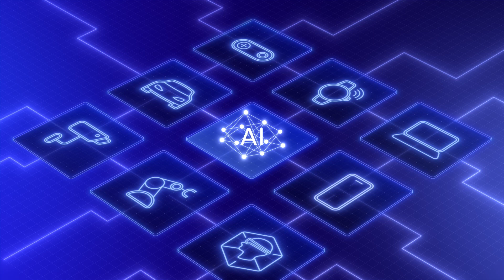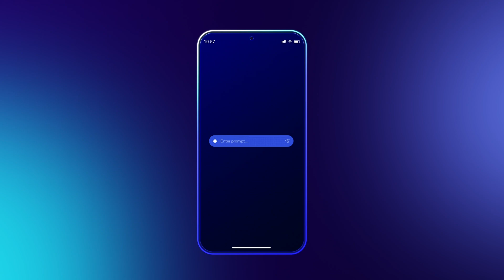What does on-device AI mean?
What is on-device AI and how is it different from cloud AI? This video helps you understand the transformative power of on-device AI and how can it now be accessible directly from your smartphone, laptop, or smartwatch.

We explain into the differences between AI training and AI inferencing, explain why on-device AI is essential for keeping your data private and efficient, without the need to send information back and forth to the cloud.

This video is your gateway to understanding how on-device AI enhances your productivity and creativity, right at your fingertips.

Do you have technical questions?

ABOUT Qualcomm Developer Network (QDN) is a comprehensive program designed to equip the next generation of mobile pioneers to develop what’s next. Our collection of software and hardware tools and resources is designed so you can build upon our foundational technologies in new and innovative ways, creating the power to build products, enrich lives and even transform entire industries. At Qualcomm Developer Network, we aim to help you kickstart your development by being the catalyst for your vision, today, tomorrow, and in the future.